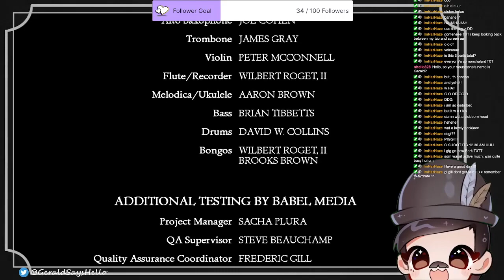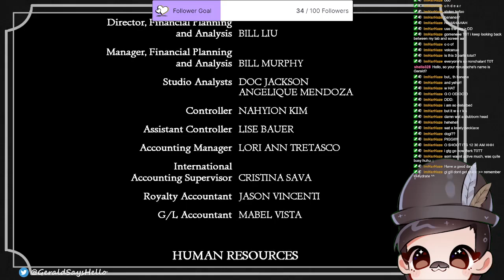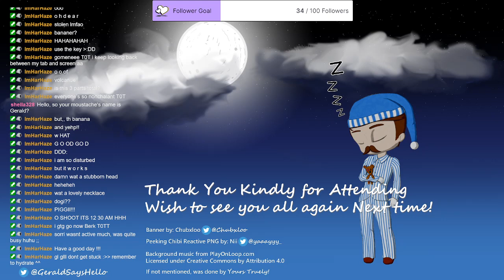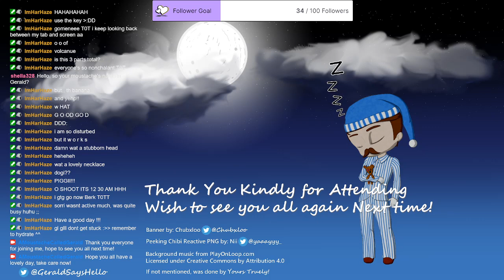Look out behind you! It's a three-headed Monkey! With Monkey Island!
Time to return to the world of Point and Click with the titular game of the beloved Monkey Island series, the one which started off the franchise! Join me as we fight pirates with our witty sword play, meet some rather friendly cannibals, find out what exactly is in grog and also buy a "used" ship on stolen credit!

The Secret of Monkey Island
Made by LucasArts

Banner by: Chubxloo (Twitter @chubxloo)
Peeking Chibi Reative PNG by: Nii (Twitter @yaaayyy_)
If not mentioned, was done by Yours Truely